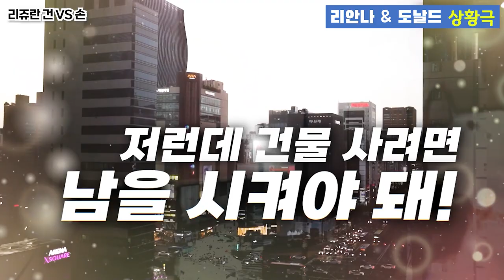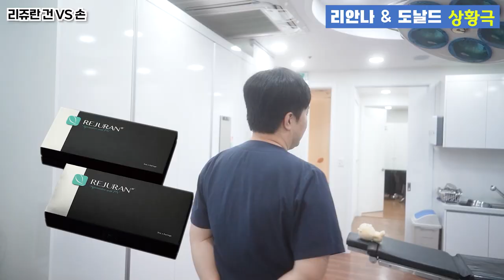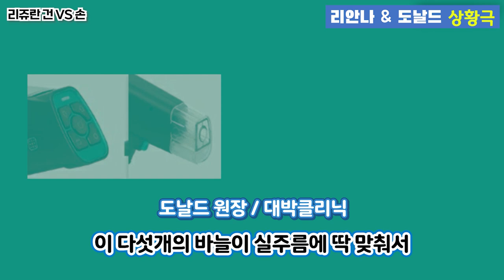동안피부! 잔주름 개선! ♥리쥬란♥ 손주사 vs 기계주사 어떤걸로 맞아야 할까? (상황극)